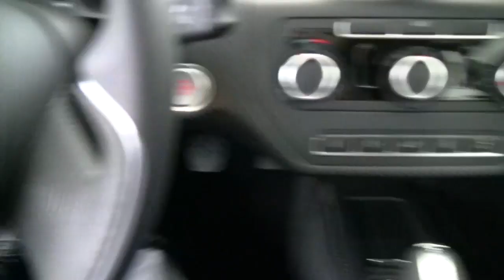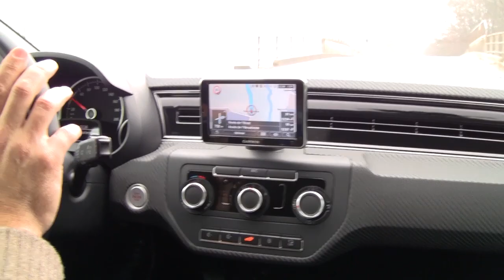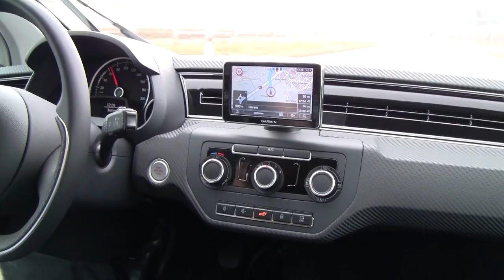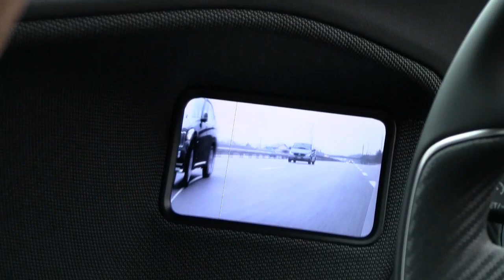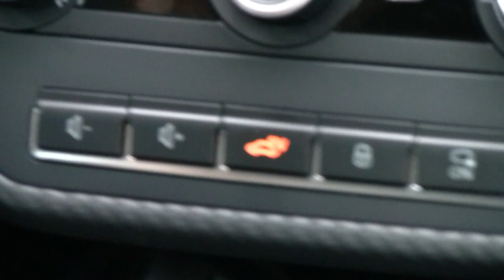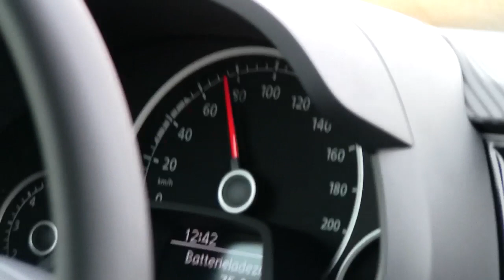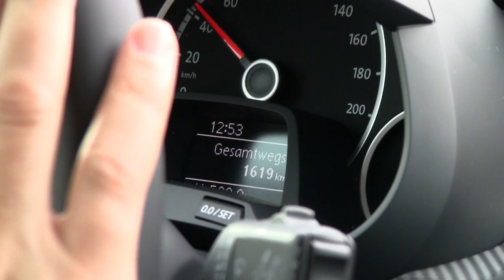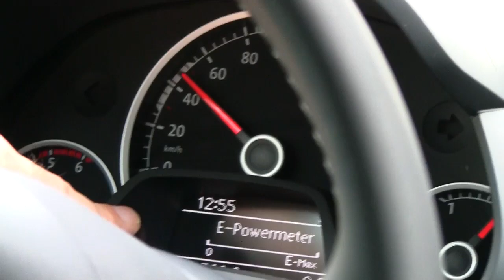Volkswagen XL1. Modelo 2014. Impresiones de conducción